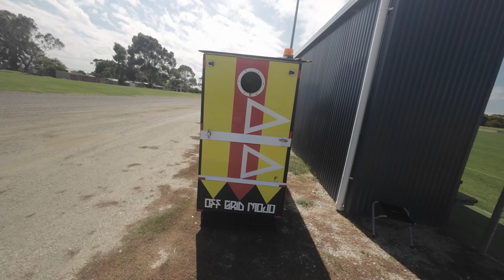Electric Quadricycle - Micro Camper - Nomad - Episode 38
In todays episode I have made some upgrades to Rigzy, I have a new attachment point
for the DJI action 2 camera which will now allow me to film myself whilst riding!
I have some horrible looking Hi-Vis stickers on the back door of the trailer, hihi.
I show you how I inflate my tyres now with the new tyre inflater I purchased and I give you
a demo of the attachment point for the camera in motion.
may need some advice on how to attach awnings to side of Trailer ).

Come with me on this journey as I stick it up to the greedy corporate entities that want nothing more than MORE!
See for yourself what's possible mate in a state of the art rig that in itself is an advertisement for freedom and adventure!
Thanx for watching and to my subscribers, you are appreciated by me.

Tyre Inflater
Mounting Bracket For DJI Action 2 Camera

Transformation group which I am a member of